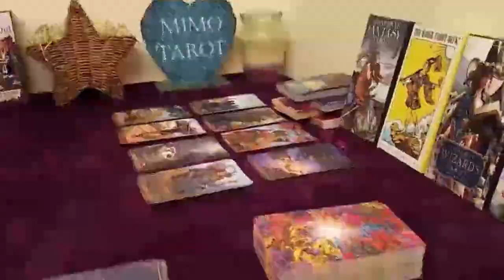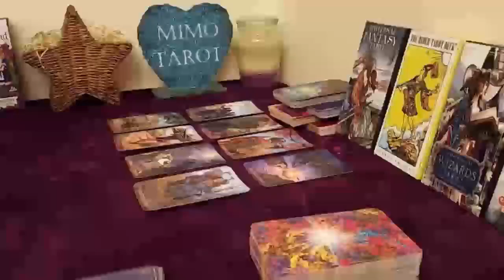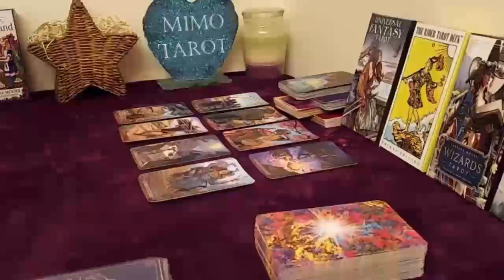AQUARIUS TAROT LOVE READING YOU GUYS ARE MEANT TO BE